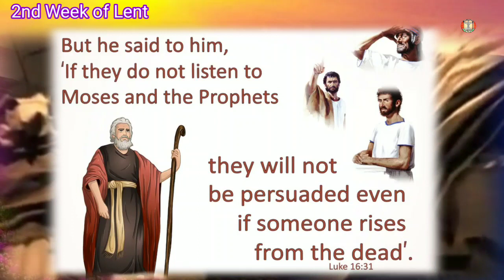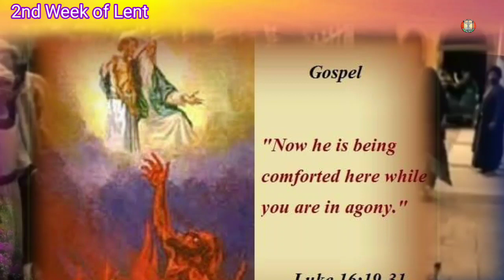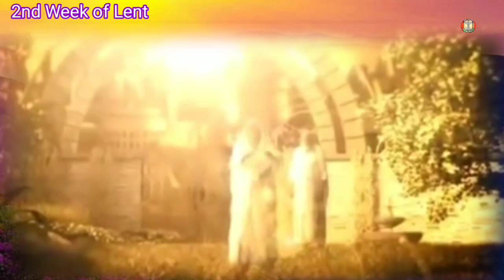Lunggaimei pu akhatni Lazarus/ Luke 16:19-31/ Reflections/Rongmei Catholic daily